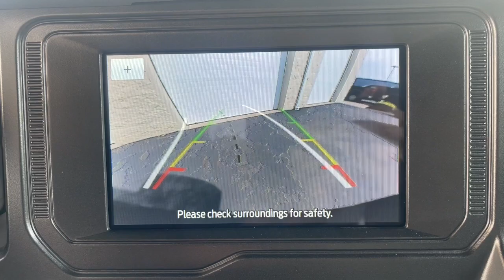2023 Ford Bronco Milford, Mendon, Worcester, Framingham MA, Providence, RI T23-474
Oxford White New 2023 Ford Bronco Black Diamond available near me in Milford, Massachusetts at Imperial Ford. Servicing the Mendon, Worcester, Framingham MA, Providence, RI area.

Imperial Ford
18 Uxbridge Rd